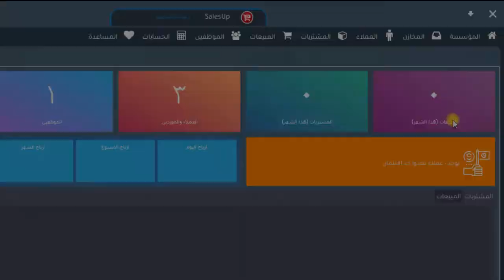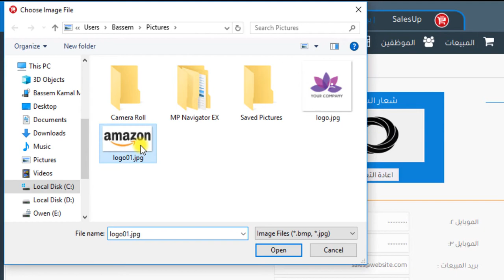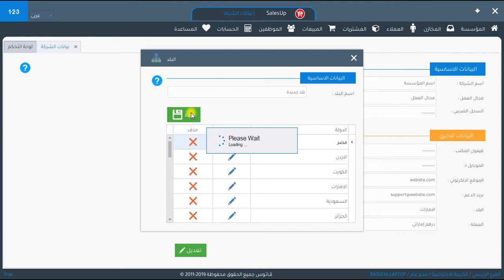برنامج سيلز اب : درس 6 - تعديل بيانات المؤسسة من الدورة التدريبية لبرنامج المحاسبة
تحميل البرنامج من صفحة البرنامج الرئيسية الرسمية

الدورة التدريبية لبرنامج سيلز اب SalesUp برنامج محاسبة ومبيعات وادارة المخزون من شركة فاتوس vatoce
 درس 6 - تعديل بيانات المؤسسة

يتميز برنامج ادارة المحلات والمخازن سيلز اب SalesUp :
-البرنامج يعمل بشكل كامل على نظام الدورة المحاسبية
دعم ضريبة القيمة المضافة بشكل كام
لتسجيل عدد لا نهائى من الأصناف
انشاء المخازن وادارتها والتحكم الكامل فيها
تصدير و إستيراد الأصناف من شيت الإكسيل
جرد المخازنا
لتسوية الجردية
تسجيل قيمة الأصول و رأس المال و قيمة الهالك
انشاء قيود محاسبية
التحكم في شجرة الحسابات وتخصيصها
انشاء مراكز التكلفة
ربط الفروع على قاعدة بيانات واحدة
دعم العمل علي الانترنت (اونلاين) ودعم الشبكة المحلية ايضاً.
تقارير هائلة لمتابعة العمل بشكل دقيق
ميزان المراجعة و قائمة الدخل و تقرير الربحية
تحديد صلاحيات المستخدمين على البرنامج على حسب عملهم
عمل فواتير المبيعات و المشتريات
تقارير حركة المبيعات و المشتريات اليومية و الاسبوعية والشهرية والسنوية
دعم نظام الفواتير الخاصة بضريبة القيمة المضافة
تسجيل وأرشفة تفاصيل الفواتير والموردين
عرض سجل العمليات علي الفواتير ومراقبتها
غرفة مراقبة للعملياتعرض الأسعار، وإصدار إيصالات وتسجيل المبيعات
عرض أسعار السلع شاملة (ضريبة القيمة المضافة)تسجيل المبيعات متوافق مع متطلبات هيئة الزكاة و الدخل ( خاصة بالمملكة العربية السعودية )
تسجيل الخزائن و البنوك و الشيكات و القروض و السلف والاقساط
نساعدك على تقليل تكلفة المخزون عن طريق عرض اسعار الموردين الافضل
نساعدك على تقليل حجم مصروفاتك الشهرية
نساعدك على الاستفادة من الوقت المهدر
نساعدك على متابعة اعمالك اون لاين
دعم حساب القروض البنكية
تسجيل العملاء و الموردين
تسجيل التحويل بين المخازن
متابعة شئون الموظفين بما فيها من مواعيد حضور و إنصراف و أجازات و أذونات ومرتبات و غيرها .
السعر منافس جدا مقارنة بالبرامج الأخرى
دعم فنى وتحديثات مستمرة على البرنامج
والمزيد من التفاصيل تعرف عليها من هنا

افضل برنامج محاسبة عربى كامل مجانى لجميع الاغراض أفضل برنامج محاسبة عربى كامل مجانى لجميع الاغراض
ابسط برنامج محاسبة ابسط برنامج محاسبة
افضل برنامج محاسبة افضل برنامج محاسبة
اقوى برنامج محاسبة اقوى برنامج محاسبة
برنامج ادارة المخزون برنامج ادارة المخزون
برنامج المبيعات برنامج المبيعات
برنامج تسيير المخزون برنامج تسيير المخزون
برنامج سهل برنامج سهل
رنامج كاشير برنامج كاشير
برنامج مبيعات برنامج مبيعات
برنامج محاسبة برنامج محاسبة
برنامج مخازن برنامج مخازن
برنامج نقاط البيع برنامج نقاط البيع
برنامح بسيط برنامح بسيط
تحميل برنامج تسيير المخزونات تحميل برنامج تسيير المخزونات
تحميل برنامج تسيير المخزونات مجان تحميل برنامج تسيير المخزونات مجان